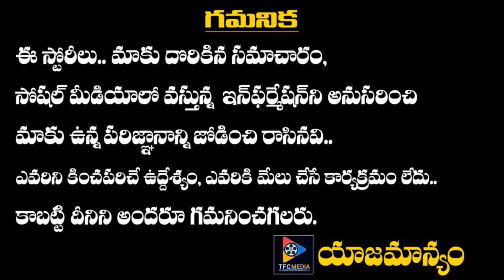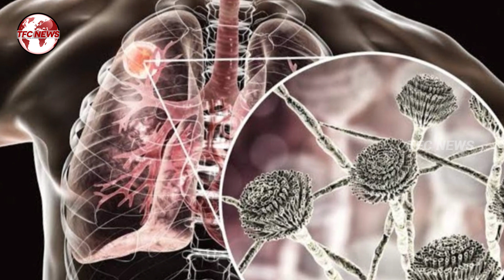White Fungus More Dangerous Than Black Fungus | White Fungus Cases Reported In Bihar